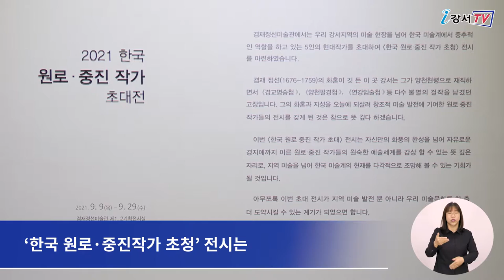2021 원로 중진작가 초대전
오는 9월 29일까지 겸재정선미술관 제1,2 기획전시실에서
현대작가 5인의 ‘한국 원로·중진작가 초청’ 전시를
만나볼 수 있습니다.

‘한국 원로·중진작가 초청’ 전시는
미술계에서 중추적인 역할을 하고 있는
홍용남, 전기환, 임종만, 이종현, 최성열 등
5인의 현대작가를 초대해
자신의 화풍의 완성을 넘어 자유로운 경지에까지 이른
원로·중진작가들의 원숙한 예술세계를
감상할 수 있는 자리입니다.

이번 초청 전시가 지역 미술발전 뿐 아니라
우리 미술 문화를 한 층 더 도약할 수 있게 하는
계기가 되었으면 좋겠습니다.
지역 미술을 넘어 한국 미술계의 현재를
다각적으로 조망해볼 수 있는 뜻깊은 이번 전시에
구민들의 많은 관람을 바랍니다.

전시는 평일 오전 10시부터 오후 6시까지,
주말은 오전 10시부터 오후 5시까지 감상할 수 있으며,
월요일은 휴관입니다.